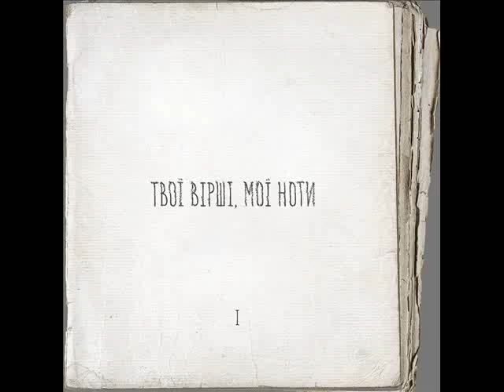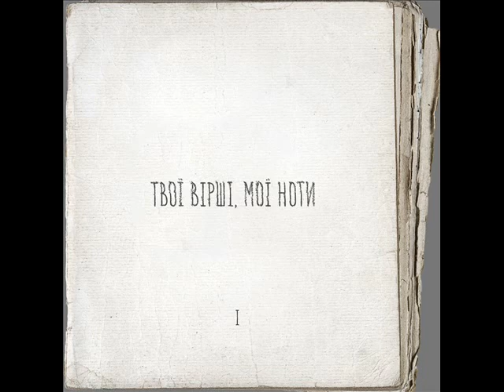Артем Пивоваров - Твої вірші мої ноти (2023) FULL ALBUM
00:00 - 02:51  1.Артем Пивоваров - Літак
 02:52 - 05:25  2.Артем Пивоваров - Мій Рай
 05:26 - 09:20  3.Артем Пивоваров - Місяць На Небі
 09:21 - 12:30  4.Артем Пивоваров - Молодий
 12:31 - 14:32  5.Артем Пивоваров - Трiолет